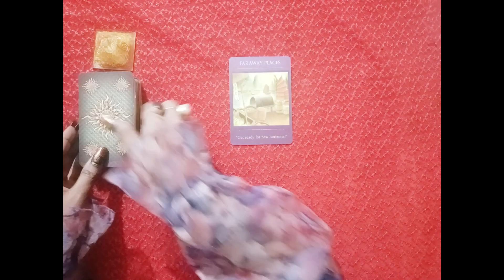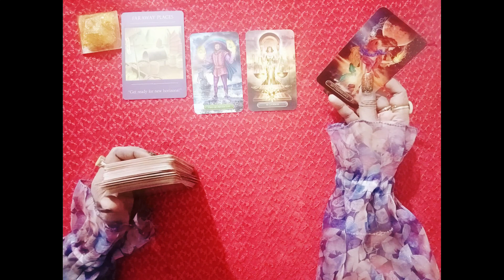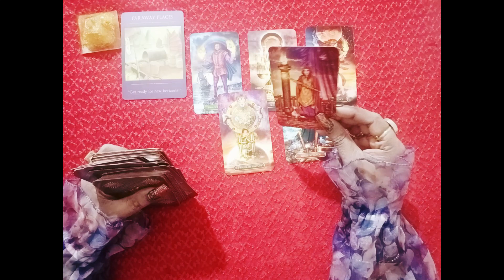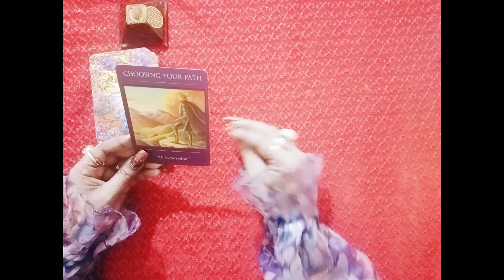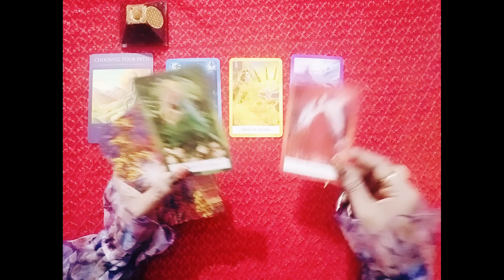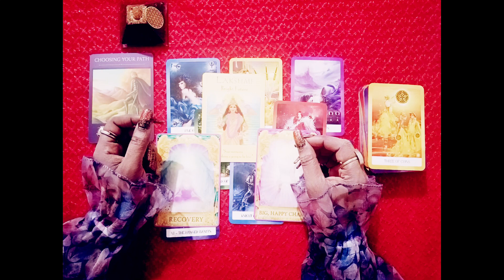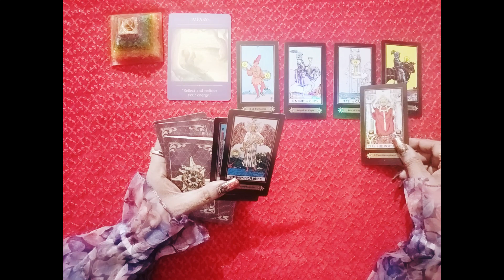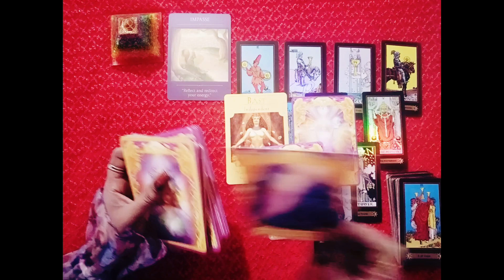ഓരോ ഡോറും ഓപ്പൺ ആക്കുമ്പോൾ നിങ്ങൾക് എന്ത് blessings ആണ് കിട്ടുന്നത് 🧚🏼‍♂️💎💕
Citrin crystal : 01:13
Black turmaline : 10:03
7 chakra pyramid :16:20